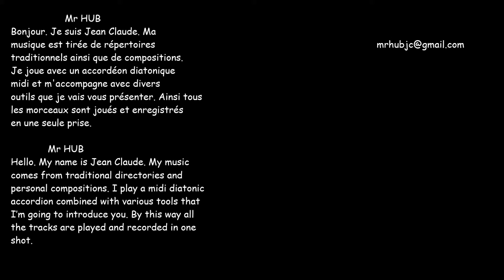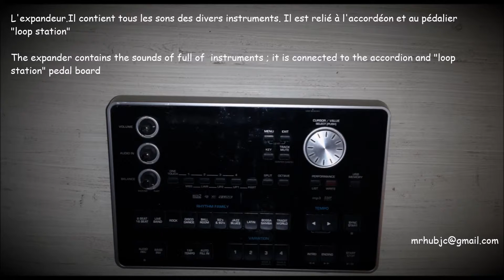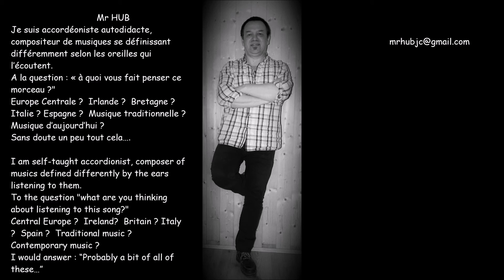Mr HUB "danse des cafards"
Composition Jean Claude HUBERT.
Morceau joué avec un accordéon diatonique midi.